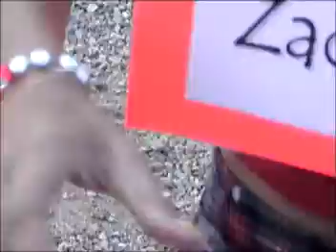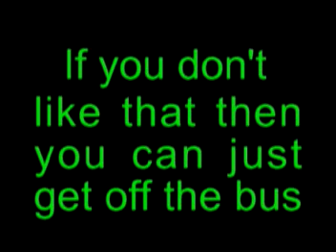Camp Sharon Sr High 2002 - human tricks